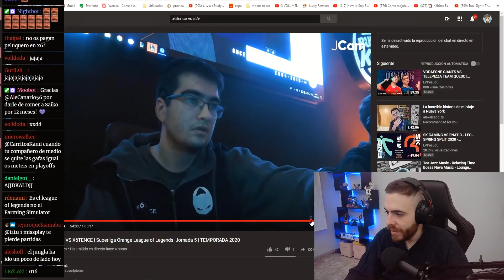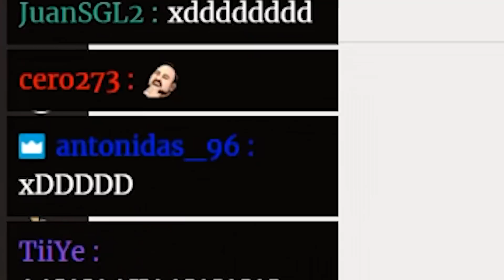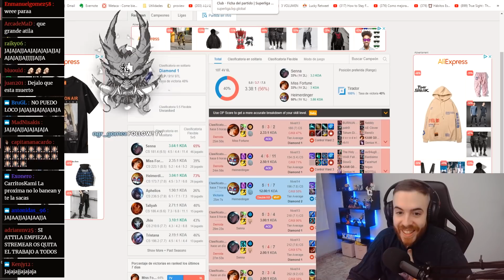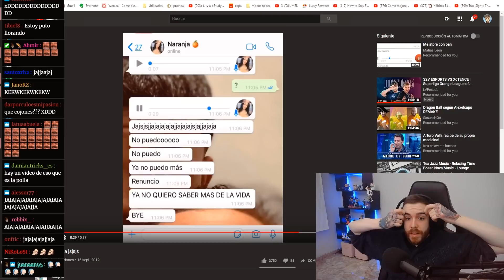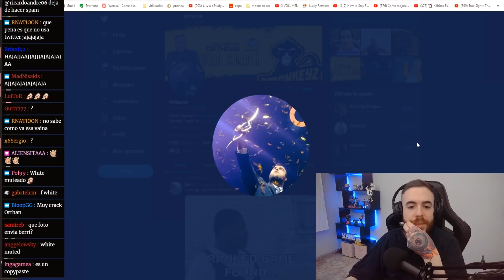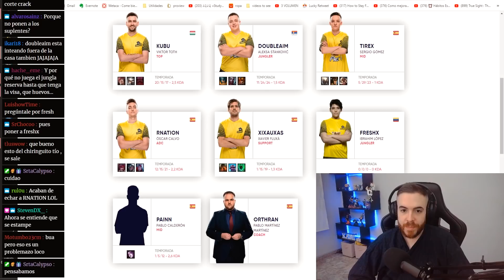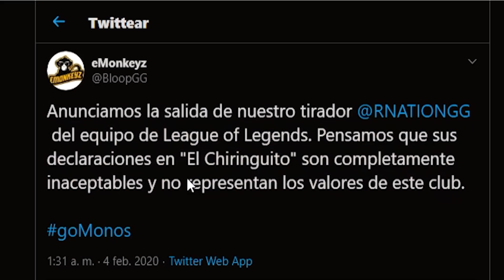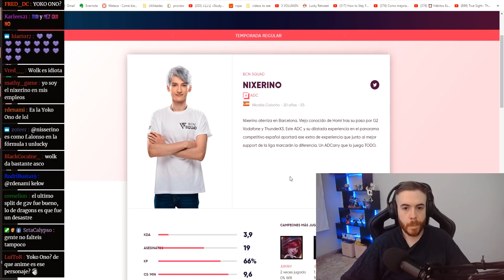¡¡ATTILA *MUERE DE RISA* CON MIS WINRATIOS!! ► ¡WOLK SE PASA CON NIXERINO Y ÉL COMENTA SU SITUACIÓN!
¡Soy Carritoskami, ADC Grandmaster y voy a estar subiendo partidas y guías de alto nivel para compartir lo que ya he aprendido con todos vosotros!